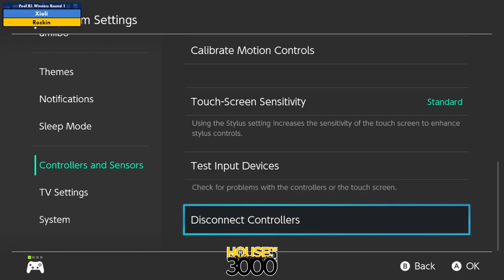Xeno331 Pool B1 Winners Round 1 Xioli vs Rockin